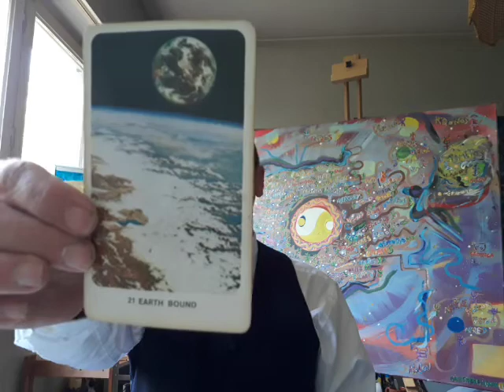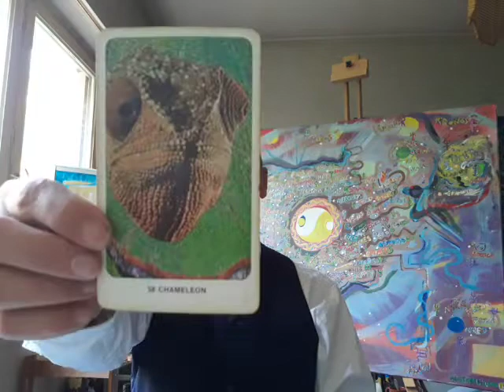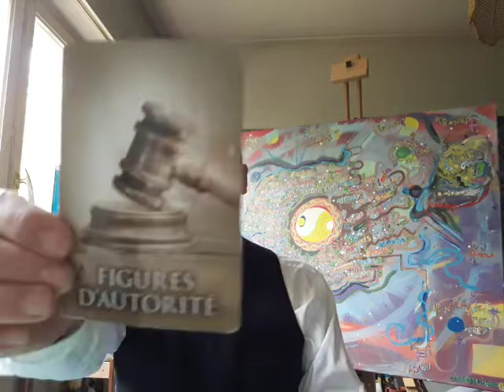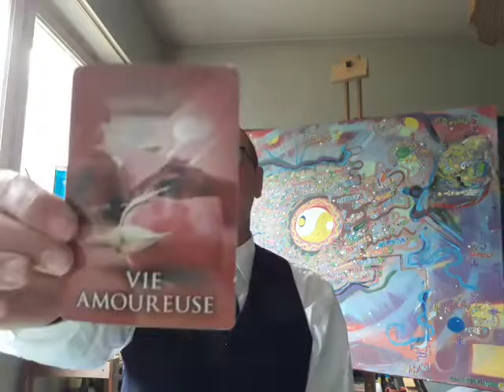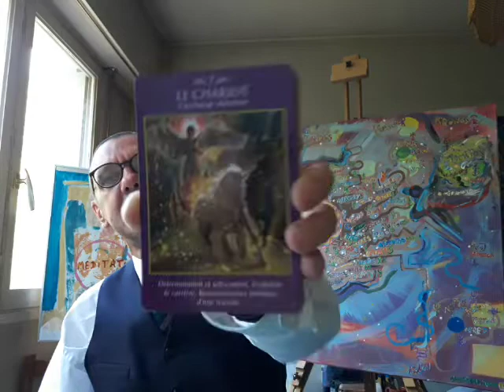New Moon in Libra (09/29/19) ♎ Dakini Tarot ☀️ Akash, Art and Song